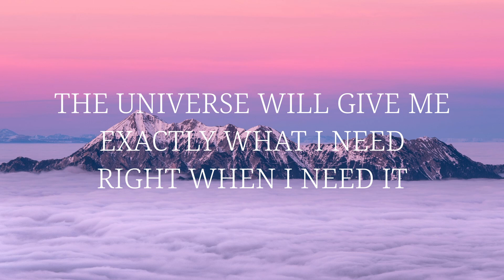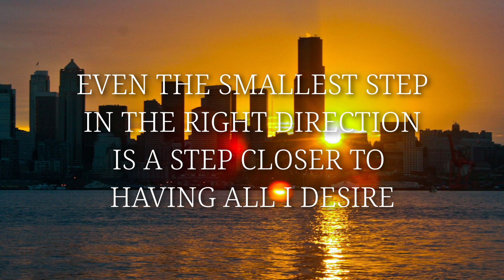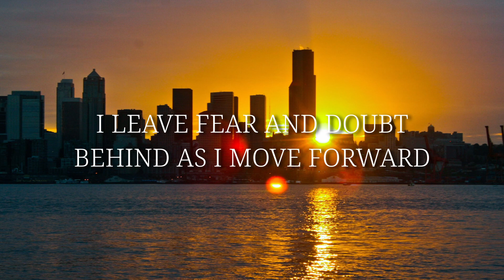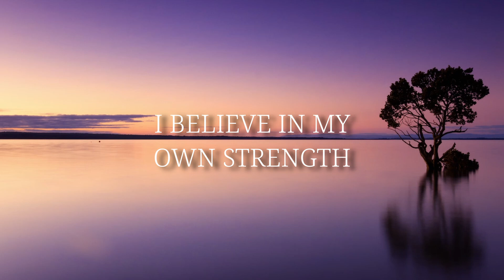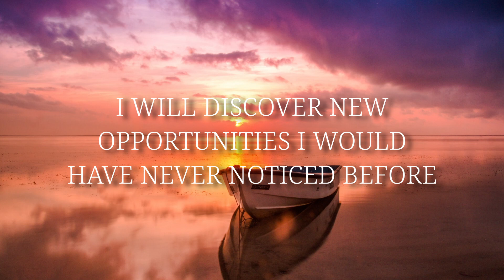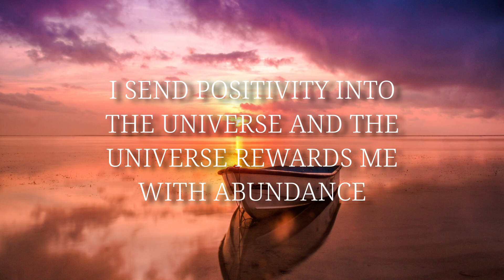Affirmations For Manifesting The Life You Want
With these powerful affirmations you can start living the life you've always wanted. Five minutes is all you need to inspire real change in your life.